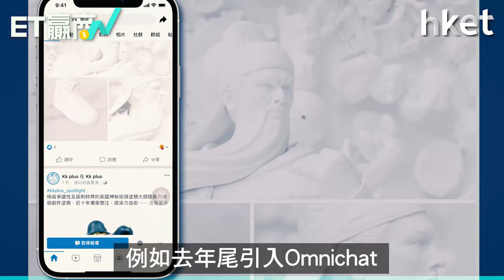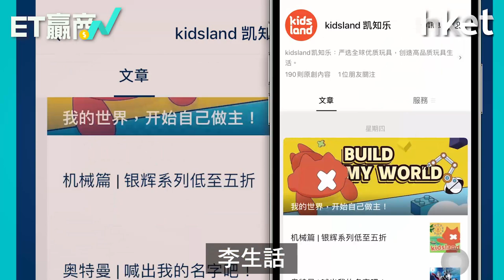【ET贏商有計】Kidult 玩具市場商機增 凱知樂創kkplus品牌搶先機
避疫在家，除了打機、做運動，玩具成為另一解悶良方，Kidult 市場不斷壯大。在香港代理LEGO 的凱知樂，洞悉Kidult市場潛力，疫下繼續投資建立自家品牌 kkplus，更引入Omnichat功能引人流、谷銷售。敢做，才會贏。